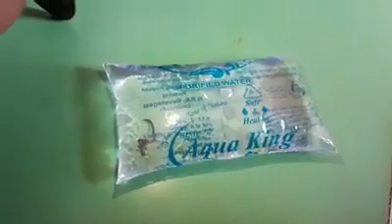*बाजार में बिकने वाले पानी के पाउच में साँप का बच्चा ।।*पानी पाउच पीना कितना खतरनाक हो सकता है ।।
अधिकांश लोगों में यह मत प्रचलित है कि सांप अंडे देते हैं बच्चे नहीं पैदा करते। लेकिन यह जानकारी अधकचरी है। आप इस वीडियो में खुद अपनी आंखों से एक मादा सर्प को बच्चे जनते हुए देख सकते हैं।

इस सर्प को रसेल वाइपर (Russell Viper) के नाम से जाना जाता है। यह भारत के सबसे खतरनाक 4 साँपों में से एक। बताया जाता है कि यह एक बार में 30 से 40 बच्चे तक जनती है।
Snakes are elongated, legless, carnivorousreptiles of the suborderSerpentes.[2] Like all squamates, snakes are ectothermic, amniotevertebrates covered in overlapping scales. Many species of snakes have skulls with several more joints than their lizard ancestors, enabling them to swallow prey much larger than their heads with their highly mobile jaws. To accommodate their narrow bodies, snakes' paired organs (such as kidneys) appear one in front of the other instead of side by side, and most have only one functional lung. Some species retain a pelvic girdle with a pair of vestigial claws on either side of the cloaca. Lizards have evolved elongate bodies without limbs or with greatly reduced limbs about twenty five times indepenently via convergent evolution, leading to many lineages of legless lizards.[3] Legless lizards resemble snakes, but several common groups of legless lizards have eyelids and external ears, which snakes lack, although this rule is not universal (see Amphisbaenia, Dibamidae, and Pygopodidae).